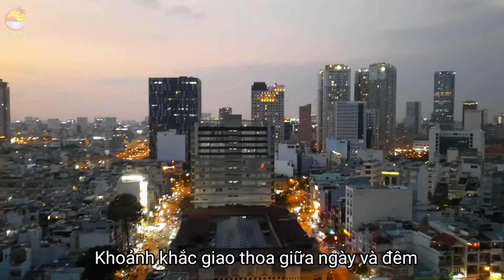Khoảnh Khắc Giao Thoa Giữa Ngày Và Đêm bên bờ Sông Sài Gòn - Bến Bạch Đằng | Tết Sài Gòn - Vlog 2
Khoảnh Khắc Giao Thoa Giữa Ngày Và Đêm bên bờ Sông Sài Gòn - Bến Bạch Đằng | Tết Sài Gòn
Địa điểm vui chơi quận 1 là điểm đến vô cùng hấp dẫn trong chuyến hành trình khám phá du lịch Sài Gòn. Dù là ban đêm hay ban ngày thì quận 1 cũng là một “thánh địa” ăn chơi dành cho du khách

✅Bến Bạch Đằng
Không gian bến cảng vô cùng rộng rãi, là nơi neo đậu của tàu bè. Đứng trên bến Bạch Đằng, bạn sẽ chiêm ngưỡng toàn bộ cảnh sông Sài Gòn thơ mộng. Đừng quên trải nghiệm ngồi lên xe bus trên sông để thưởng thức vẻ đẹp sầm uất của thành phố hoa lệ này.

Cảm ơn mọi người đã xem clip nha, like, share hoặc đăng ký kênh Lê Quang để mình thêm động lực làm thêm nhiều video clip nữa mọi người nha thank mọi người nhiều lắm!